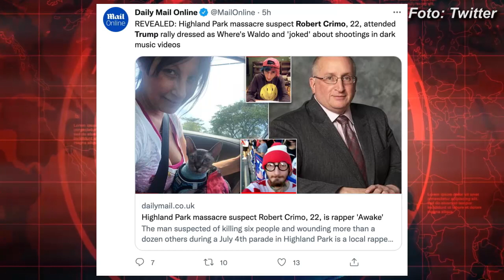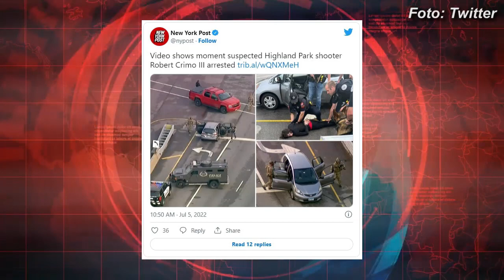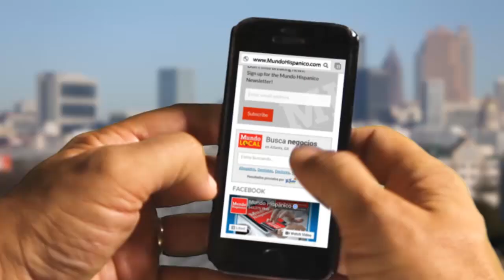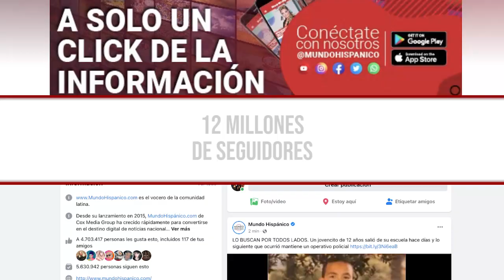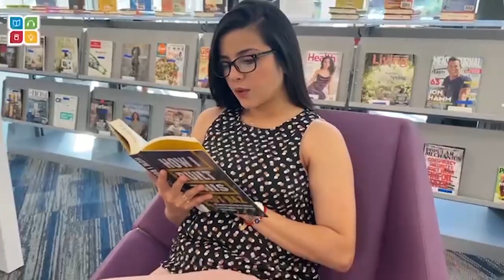MACABRO. Salen a la luz perturbadores videos y detalles del presunto pistolero de Highland Park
MACABRO. Salen a la luz perturbadores videos y detalles del presunto pistolero de Highland Park (VIDEOS)